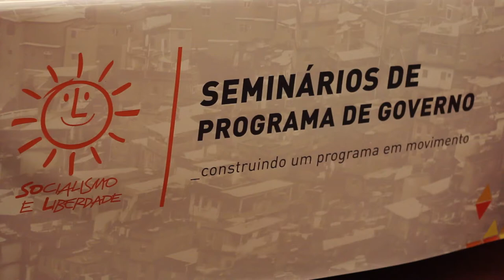André Barros - Construindo um Programa em Movimento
André Barros, advogado e ativista da marcha da maconha também esteve presente no primeiro seminário de programa de governo do PSOL, sobre segurança pública e direitos humanos.

André ressaltou a importância do debate sobre a legalização da maconha como um dos principais mecanismos de combate ao domínio territorial armado de facções no Rio de Janeiro.

O seminário foi conduzido pelo professor Tarcísio Motta e contou com a participação de Marcelo Freixo, Renato Cinco e MC Leonardo como debatedores.